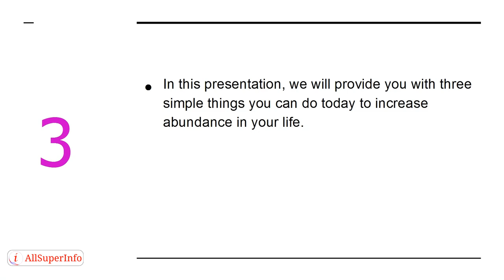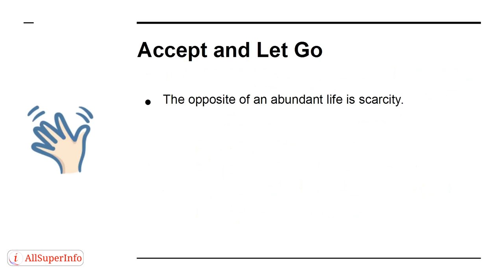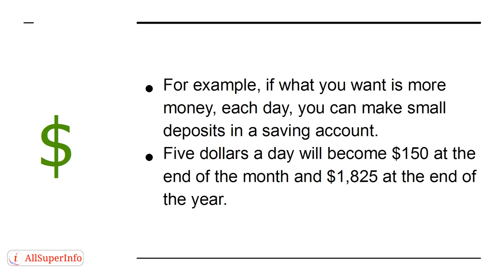04 3 Things You Can Do Now to Increase Abundance in Your Life